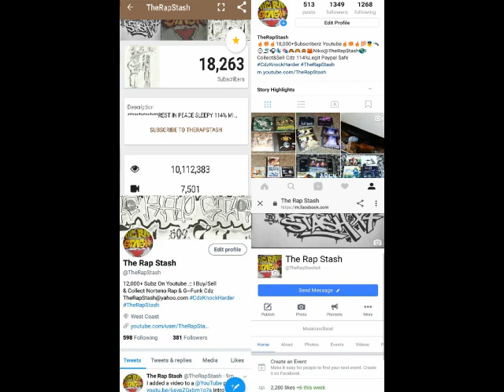50 Guns By A-Wax